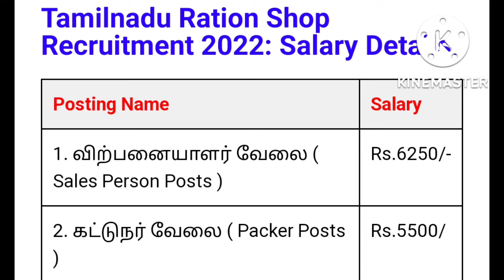tamilnadu ration shop recruitment 2022 | tiruvannamalai district ration shop recruitment 2022